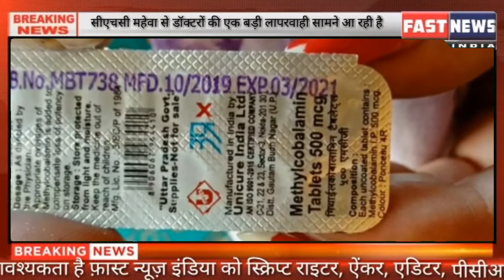सीएचसी महेवा से डॉक्टरों की एक बड़ी लापरवाही निकलकर सामने आ रही है